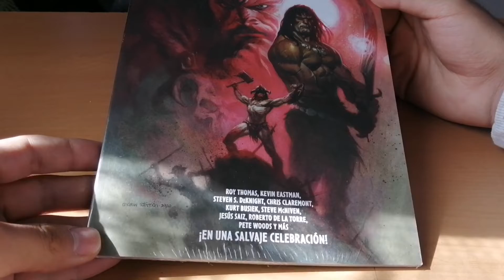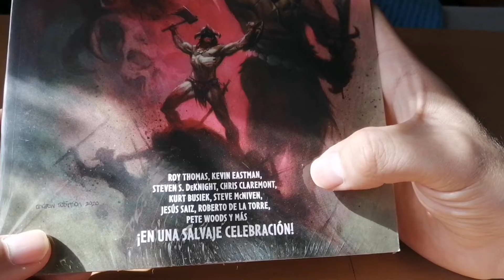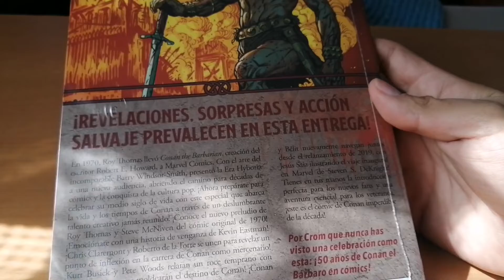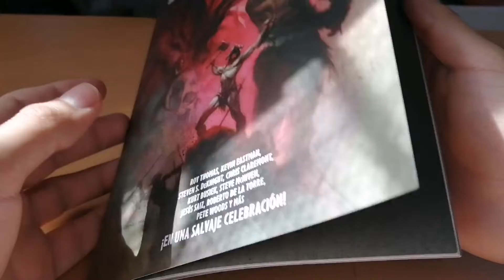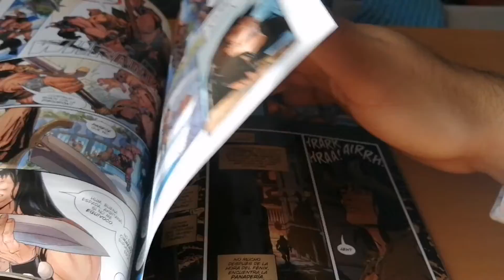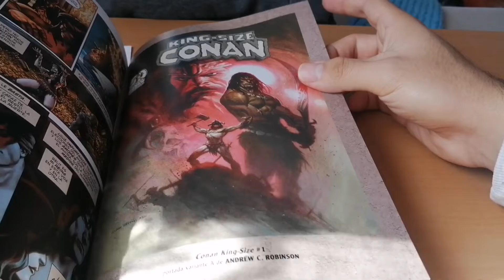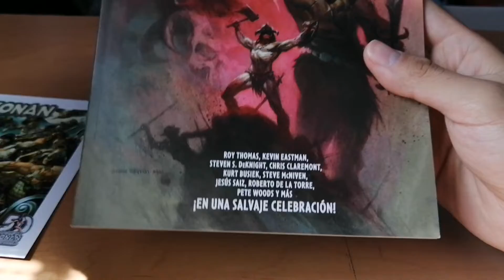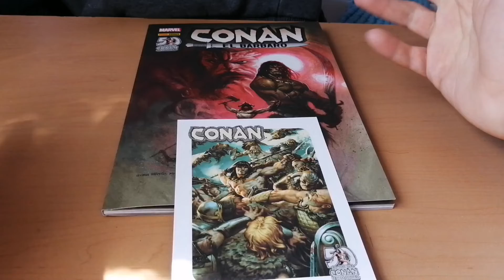Conan El Bárbaro Especial de 50 Aniversario | Panini Cómics México | Unboxing